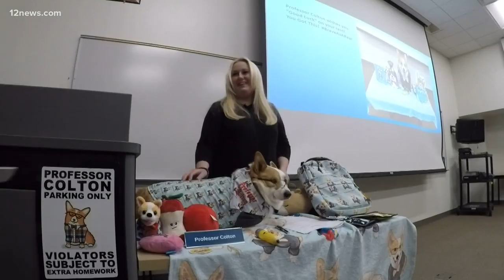Corgi professor teaches students at Paradise Valley CC life lessons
Professor Colton isn't a regular teacher, he's a cool teacher. And also a corgi! He helps out his human in her classroom at Paradise Valley CC teaching criminal law.